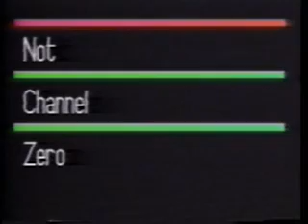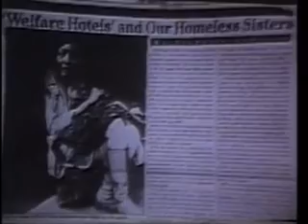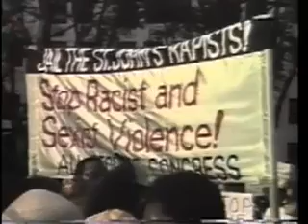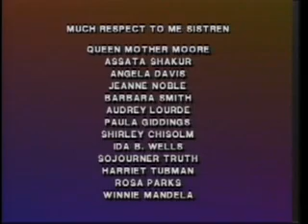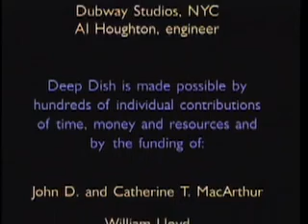Black Woman, Sexual Politics and the Revolution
Feminist home-girls offer an indestructible analysis of sex, class and gender attitudes in the Black and Latino communities as they inform the potential for cultural understanding and political liberation.